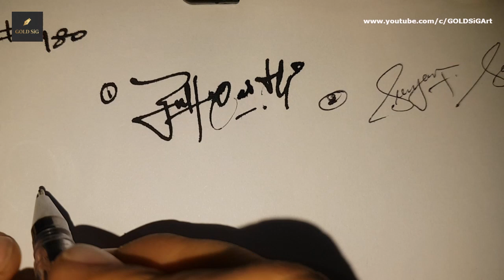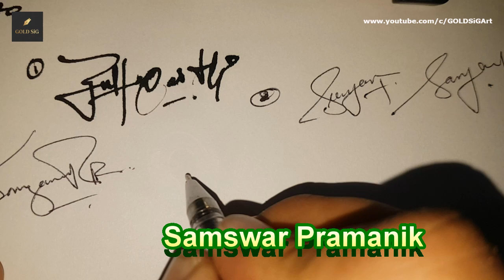PERFECT SIGNATURE 2020 | How to create your own perfect signature ✔✍ | #180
Perfectsignature Signatureperfect Signaturestyle howtocreateperfectsignature In this video i will create some perfect signature for my channel viewers, Do you want a custom signature ?
this is a simple Video of the signatures by GOLD SiG Art
will upload all the alphabets designs later..